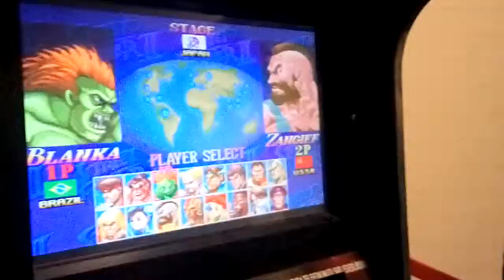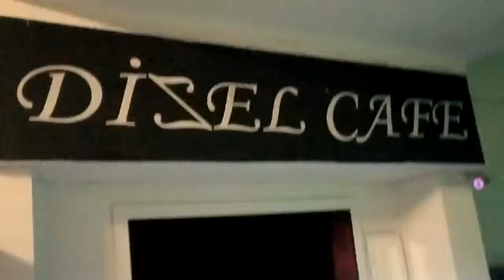ARCADE-PS3 SALONUNDA ŞAMATA GIRGIR ATAŞEHİR GAMERS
Videomu Beğendiyseniz!

İyi Seyirler.

Хорошие круизы.

NİCE PAYLAŞIMLARA

Good Cruises.

APPLICANCE SHARE

ARAP

rihlat jayidatin.
hisat altatbiq